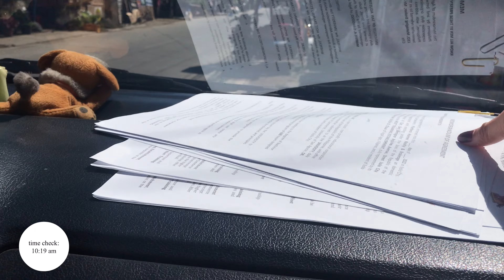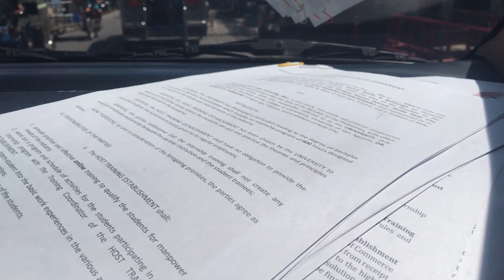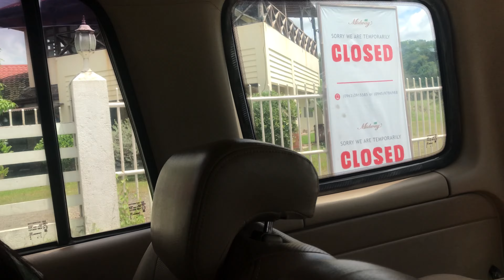San Rafael Roadtrip 🚙 , simple birthday celebration 🎉sleepover , food trip | Shania Espino